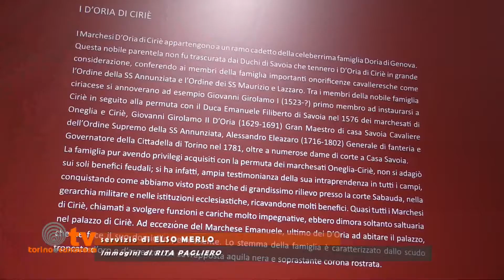Il nostro Tg di martedì 11 aprile (edizione serale)